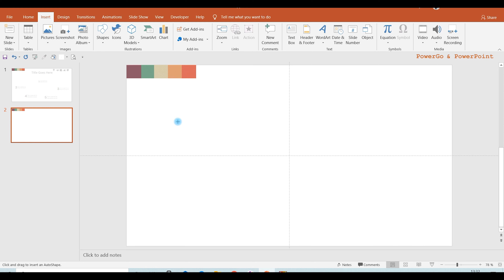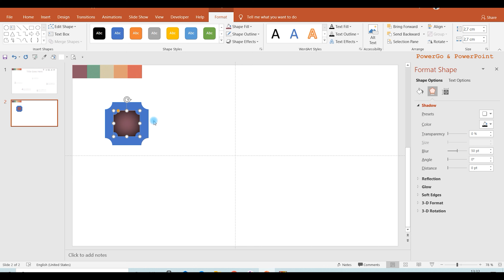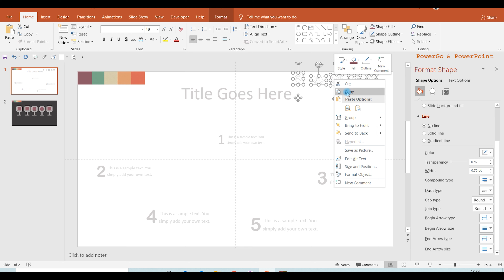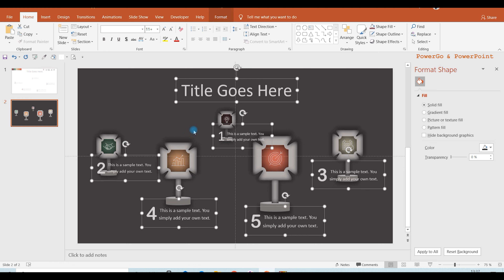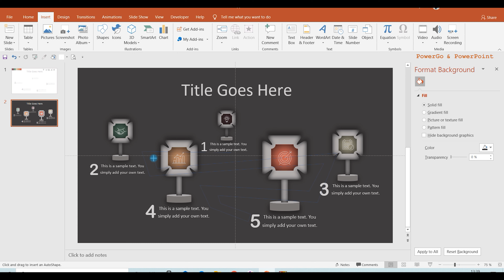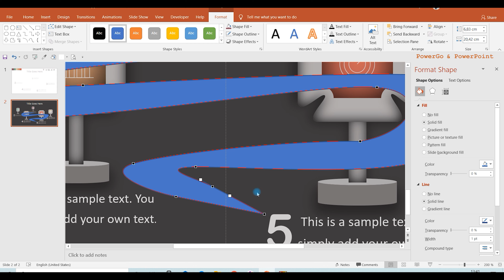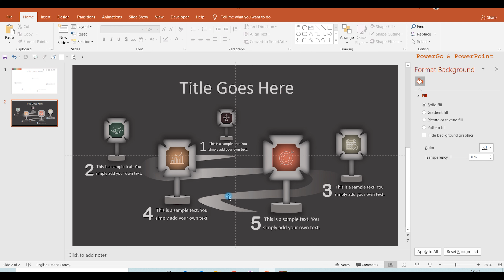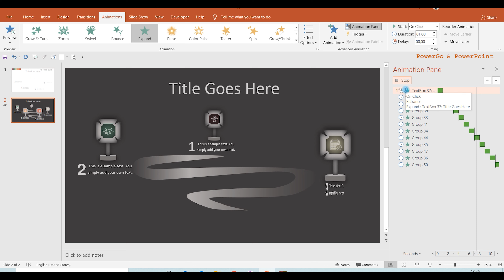Create a business path with basic business steps in PowerPoint ‖ Animation in PowerPoint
This video will show you how to create a business path in PowerPoint and get creative with each step along the way.
You can also use the ready-made template for free in your creative PowerPoint presentation. All templates and themes are flexible and can be easily customized according to your preferences. All you have to do is replace the icons and text with your content. It's easy to create the best PowerPoint presentation. Elements in templates and themes can be redrawn, modified, deleted, etc.